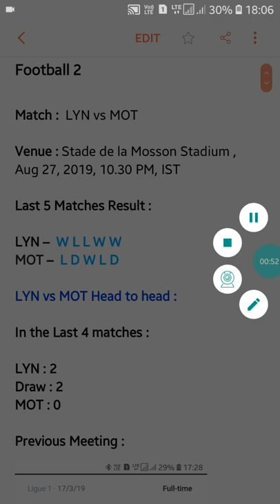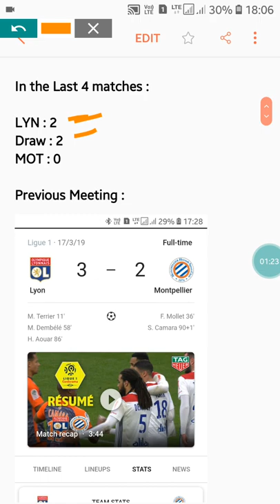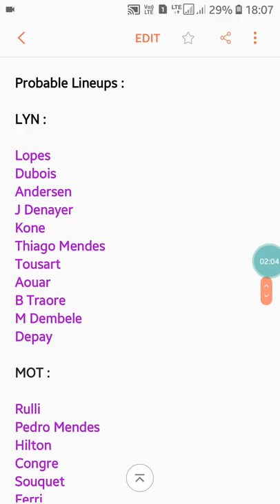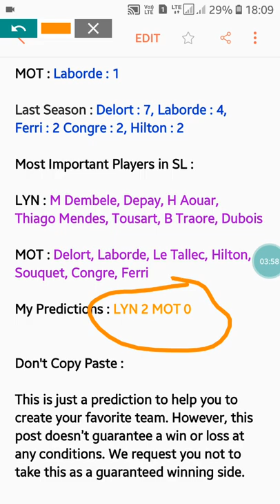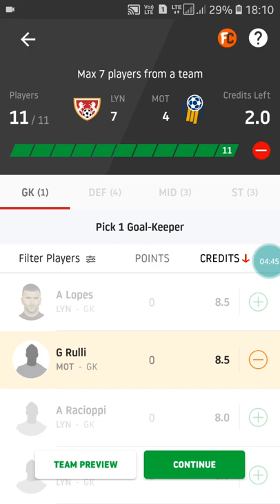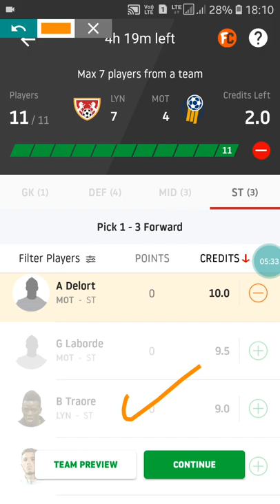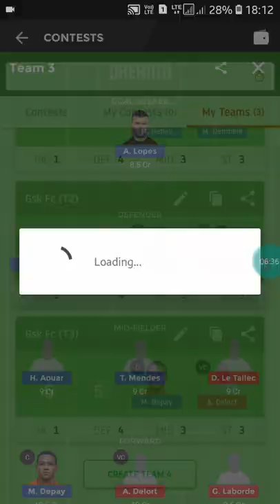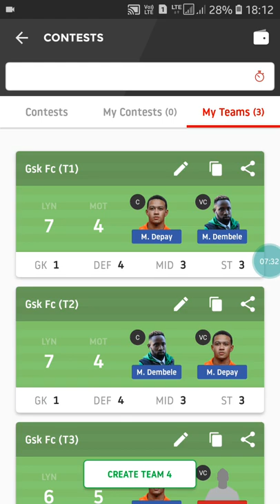LYN vs MOT Dream 11 Tips and Predictions | Lyon vs Montpellier Dream 11